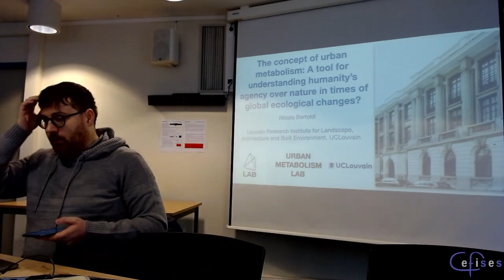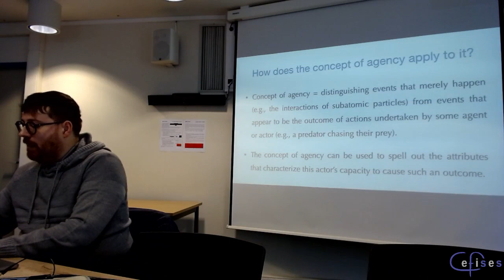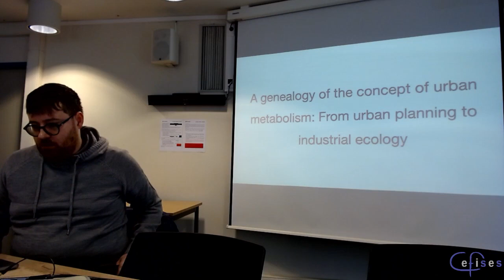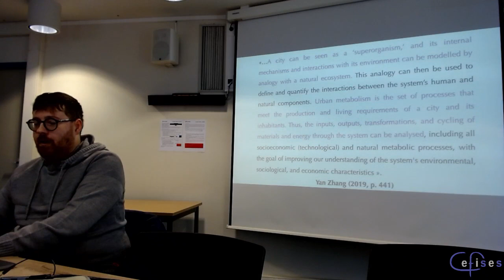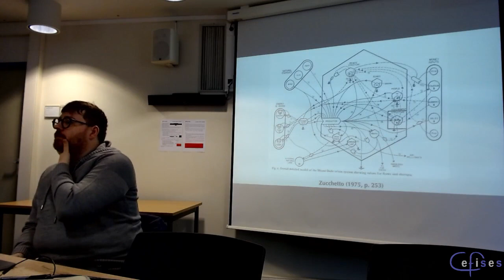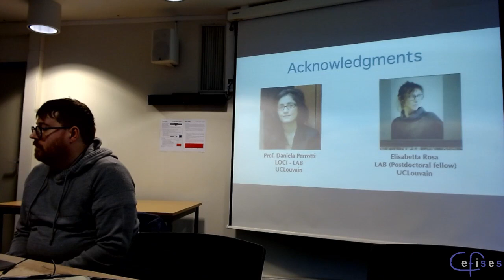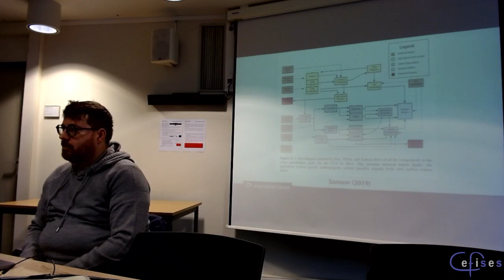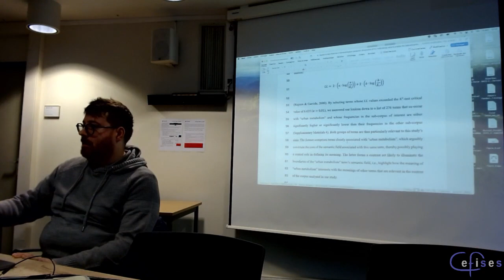CEFISES Seminar: Nicola Bertoldi, “The concept of urban metabolism”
Series: Urban Metabolism

Speaker: Nicola Bertoldi (UCLouvain)

Title: “The concept of urban metabolism: A tool for understanding humanity’s agency over nature in times of global ecological changes?”

Abstract

Against the backdrop of growing concerns about humanity’s contribution to global ecological changes, the concepts of urban and social metabolism are gaining prominence in sustainability studies. Rooted in attempts to rationalize city planning undertaken in the mid-1960s, those concepts have laid the groundwork for quantifying the material and energy exchanges through which cities, regional agglomerations, nations, etc., interact with nature. In particular, they have allowed framing such exchanges as flows or cycles unfolding within social-ecological systems that can be studied through accounting approaches. However, to what kind of hybrid systems do expressions such as “urban metabolism” and “social metabolism” refer?  Under which conditions and to what extent do the urban and social metabolism concepts foster a better understanding of the impact that anthropic activities bear on the stability of ecosystems at different levels? This talk explores such questions based on insights from the “aISTnexus” project, currently pursued at the Urban Metabolism lab (UCLouvain/LAB) under the supervision of Professor Daniela Perrotti, which aims to shed light on how the concept of agency – alongside those of information and space-time – contributes to shaping the conceptualization and modelling of the urban metabolism as an urban social-ecological system. First, I will trace the history of the urban metabolism concept from the perspective of theoretical questions related to the challenge of thinking about agency in the context of (systemic) interactions between society and nature. Second, I will present insights from an agency-oriented computational analysis of a body of research literature related to the urban metabolism. Third, I will highlight connections between those two ways of examining the notion of urban metabolism by emphasizing the foundational role played by E. P. Odum’s systems ecology.